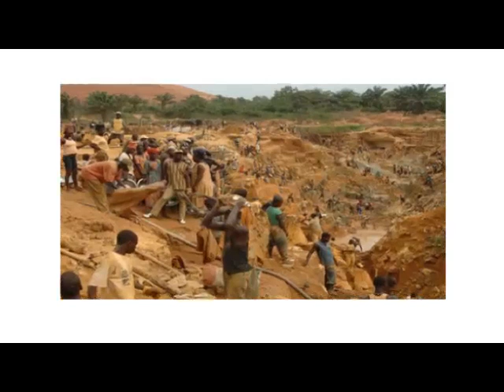Allegations Against NPP Government